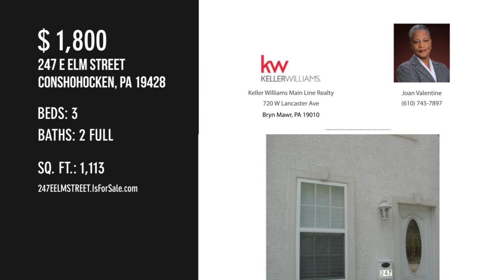247 E ELM STREET, CONSHOHOCKEN, PA 19428 - Joan Valentine - MLS PAMC684766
247 E ELM STREET
CONSHOHOCKEN, PA 19428
MLS PAMC684766

A great place for the busy commuter(s) on the go. Within walking distance to Septa R6 train station, bike path and the Best Restaurants and Pubs in town. Minutes to all major highways, making it an easy commute to Center City or points north and west. Up to 3 unrelated tenants allowed. Updated townhouse in the heart of Conshohocken with hardwood floors, and neutral colors makes you feel right at home. The modern kitchen is equipped with its granite counters, breakfast bar, stainless appliances, and finely crafted cabinetry. Entrance from kitchen leads to a deck and a low maintenance yard. The second floor has two bedrooms, full size hall bath, and laundry closet with newer stackable washer and dryer. The Master Suite is located on the 3rd floor complete with full bath. No Pets.

Contact Agent:
Joan Valentine